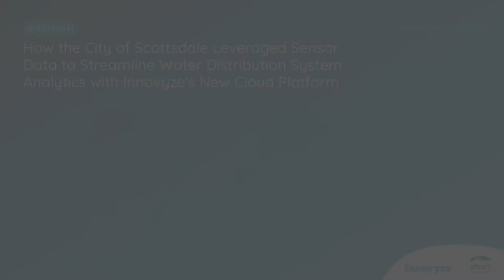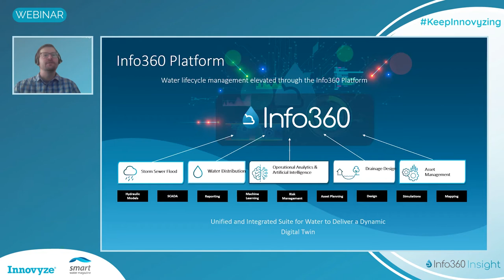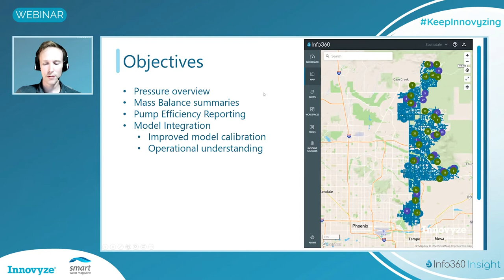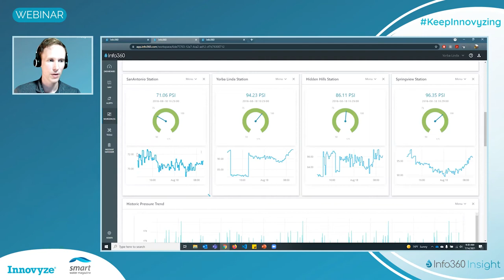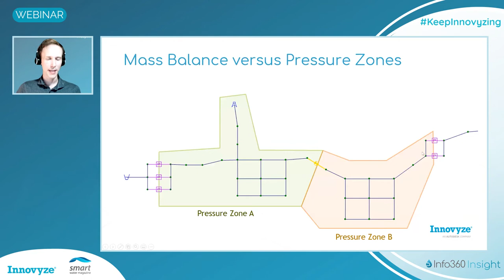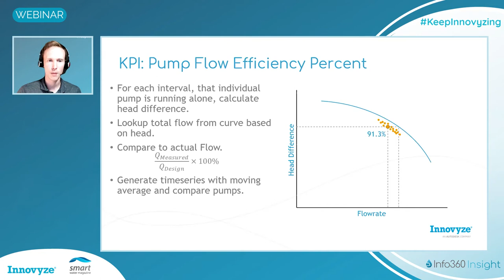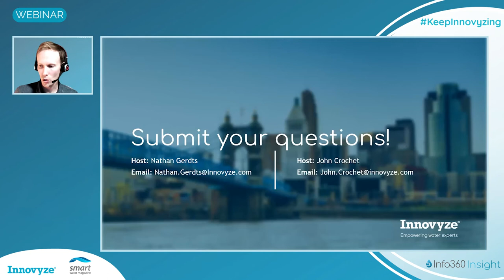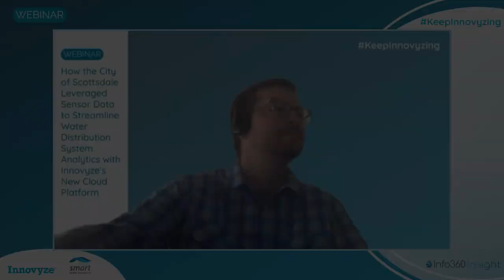How Scottsdale Leveraged Sensor Data to Streamline their Analytics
Since utilities collect large amounts of data from different sources daily, it is critical to leverage this information provide actionable insights and improves system inefficiencies.

As you work toward digital transformation of distribution and collection systems, new technologies to process SCADA data can help you better address these operational inefficiencies and allow you to realize the value of your data fully.

Learn how your utility can transform its hydraulic model planning into a real-time, operational solution. And see how the City of Scottsdale used Info360 Insight and InfoWater Pro as an enterprise platform to increase efficiencies in managing their water distribution network.

Love the water industry? Fill up on more at the Autodesk One Water blog